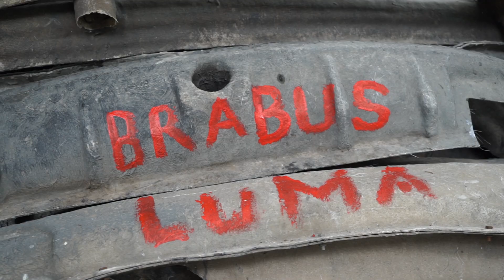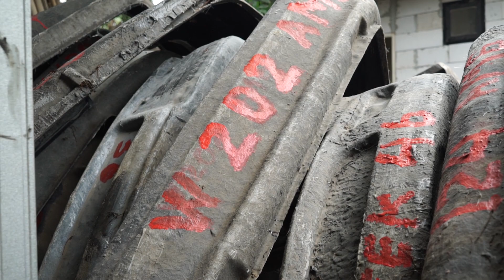SEKUTOMOTIF BODYKIT BMW DAN MERCY - BIMMERHOUSE